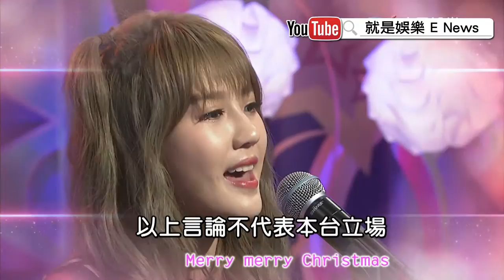【就是精彩】四葉草 演唱《冷冷der聖誕節》